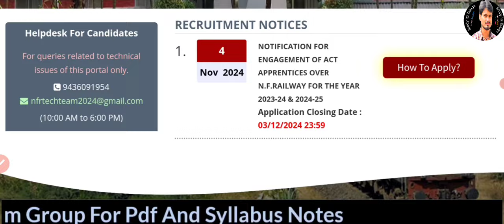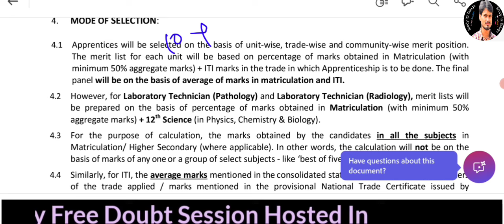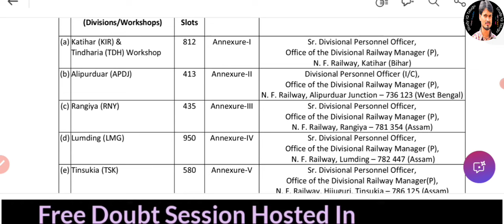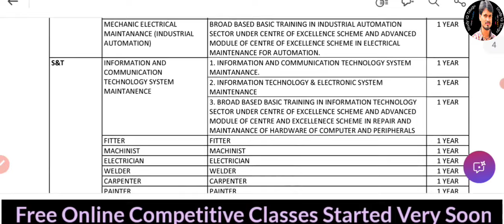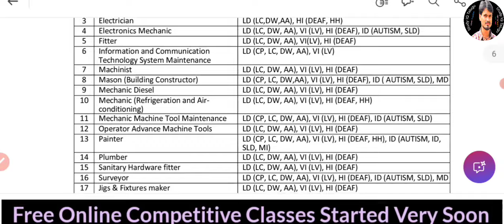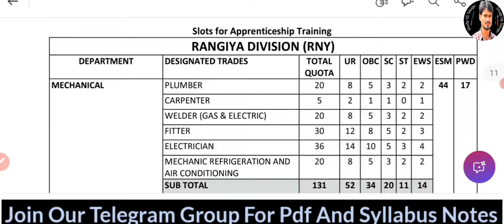NFR Railway Apprentice Notification Out Full Notification Check Now In Telugu by Srikanth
Links to find 👇👇👇
Free ZOOM Campain:

Similar Searches;
Apprentice Notification
Railway recruitment
Railway apprentices
How to apply
Application Process